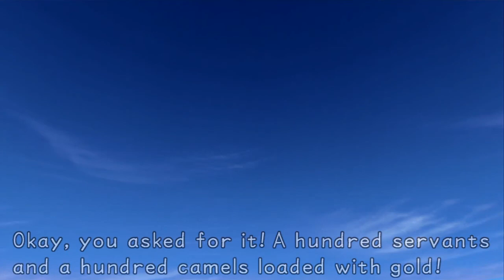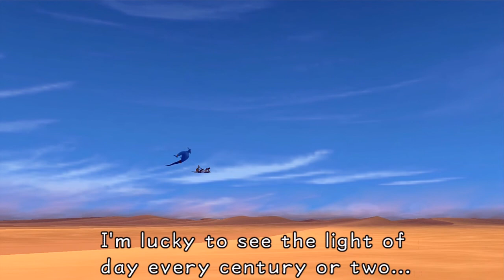[11] KH 1.5 ReMix: Kingdom Hearts Final Mix HD - Agrabah (1/3)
Ah, this is a fun place.  The whole city is pretty much a maze, and pretty inconvenient for the non-existent people living in it.  I mean, there are random piles of stuff blocking entry ways.  All the people have to be Parkour-pros just to get anywhere!